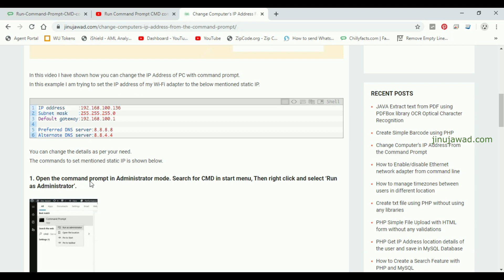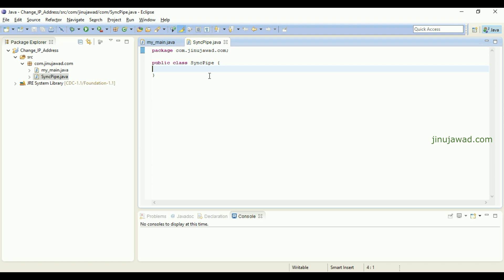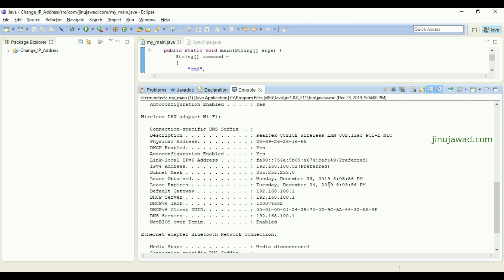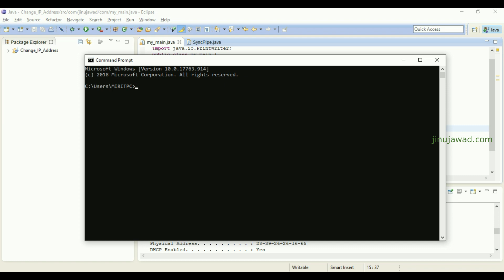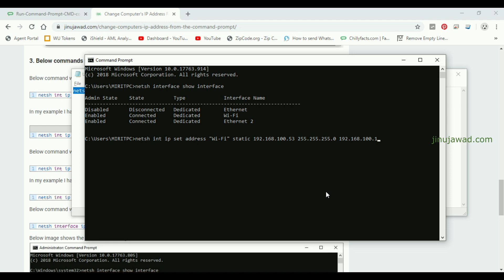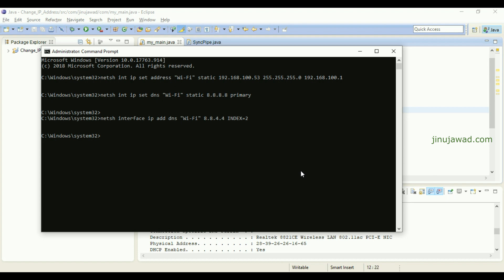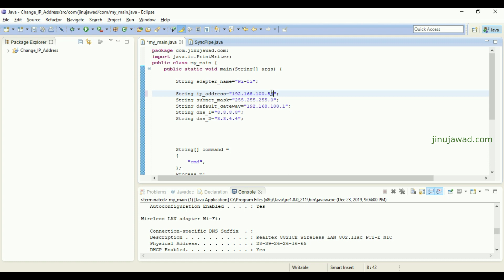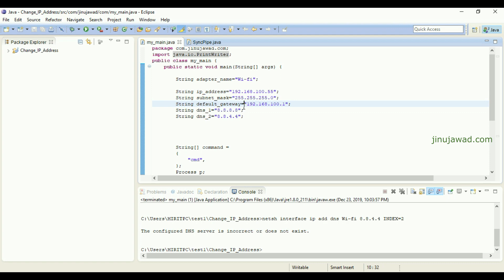Change Computer IP address using JAVA